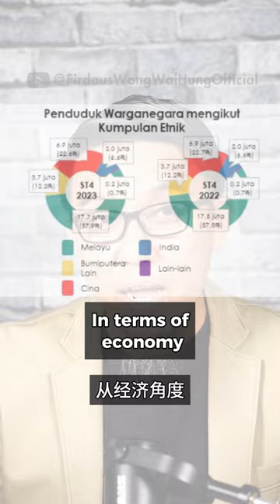为什么许多非穆斯林做马来语内容?